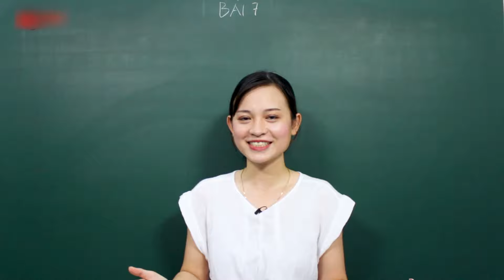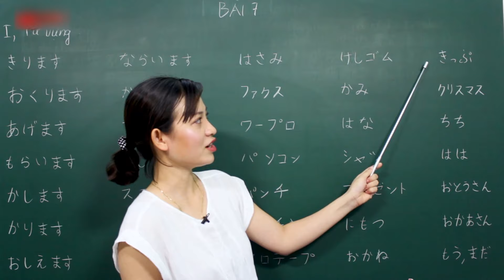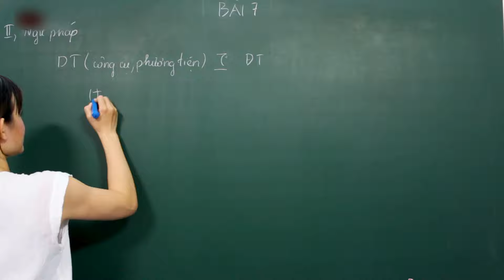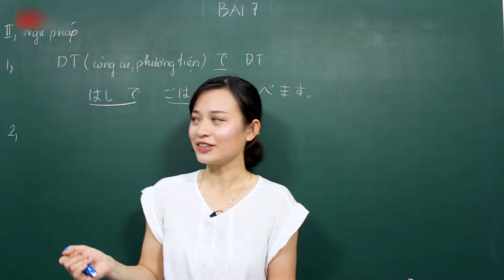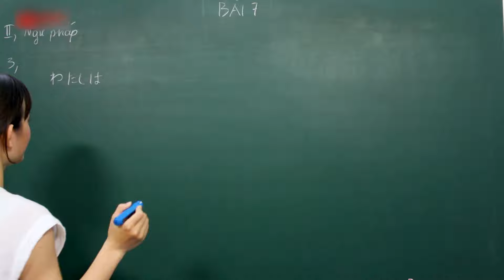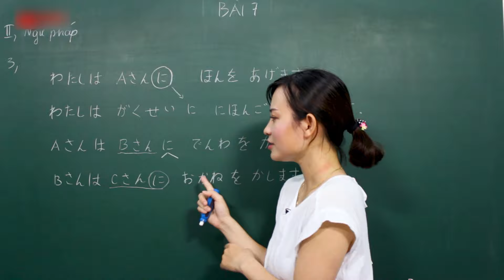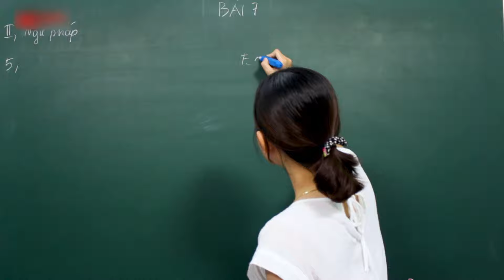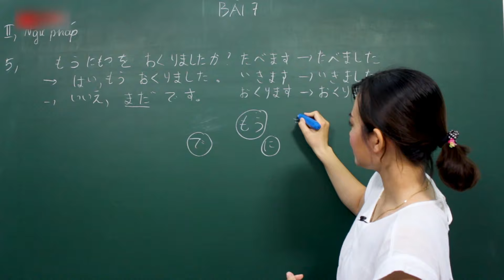Học tiếng Nhật sơ cấp N5 Online - Bài 7 Tặng Quà Sinh Nhật Cho Mẹ - Minnano Nihongo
Tutorial bài học Day tiếng Nhật, tiếng nhật giao tiếp trình độ sơ cấp N5 đến N4, N3 Online Giáo Trình MINNANO NIHONGO 1 cấp tốc . Chúc các bạn có 1 khóa học bổ ích !

✪ Trung Tâm Ngoại Ngữ - Tin Học Amanda ✪
► Tư vấn: m.me/ngoainguhaiphongamanda